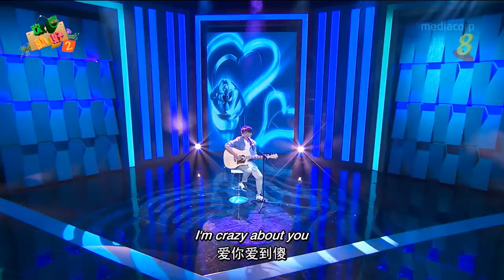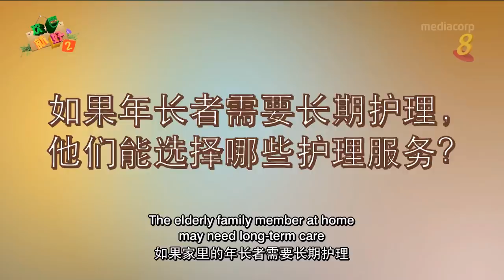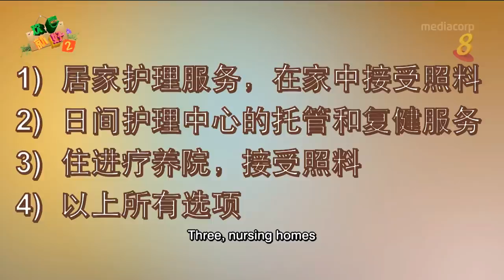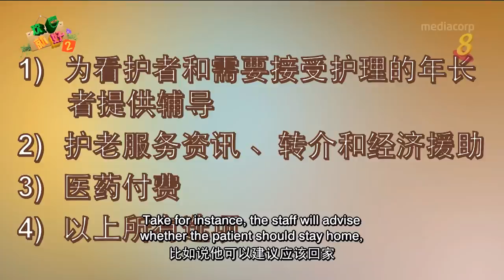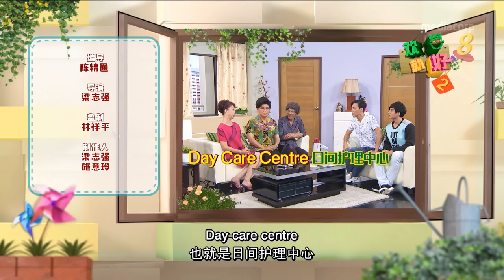《欢喜就好2》第九集 - “Happy Can Already" Season 2 Episode 9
Didyouknow The Seniors’ Mobility and Enabling Fund helps eligible seniors with funding for assistive devices, home healthcare items and transport services back and forth specific healthcare institutions.

Find out how to apply for this support, and get more useful tips in the latest episode of “Happy Can Already 2”